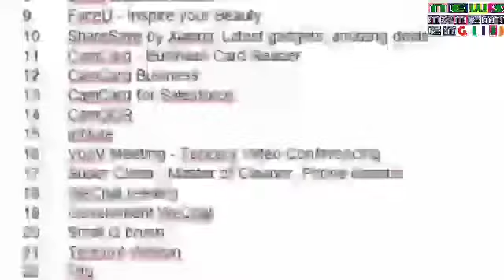3SEP 2020 BANGLA# ASANSOL/ইসিএল দশটি COLLIERIES বন্ধ করার প্রস্তাব দিয়েছে। সবকটি ওয়েস্ট ব্যাঙ্গলে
REPORTED BY VIKAS PRASAD/MANOJ SHARMA//WASIM KHAN/RAMANAND PASWAN WITH CAMERAMAN MANTHAN PASWAN VIDEO EDITED BY AMBIKA SHIL For News Moment English on 3RD SEPT 2020 BANGLA# ASANSOL/ইসিএল দশটি COLLIERIES বন্ধ করার প্রস্তাব দিয়েছে।